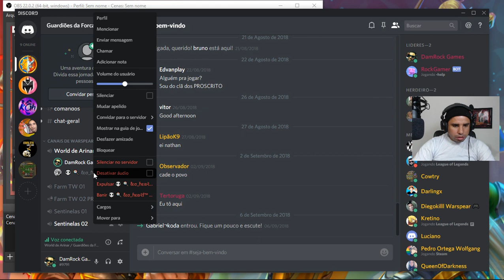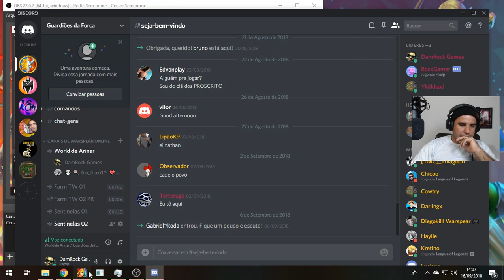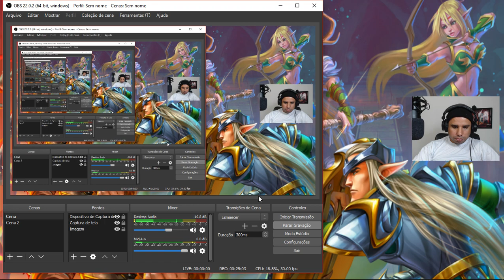Warspear Online - A Lenda do Encantador #04 (Novos Desafios) Fico Ainda mais Difícil Upando Hardcore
Vamo que Vamo galera mais um Ep ai vamos deixa essa Charme OP.

---Meu Setup---
PC GAMER
Placa-Mãe - Gigabyte Ga-h110m-h (Intel) Lga 1151 Ddr4 Matx H110
Processador - Intel Core I5-7400, Cache 6mb, 3ghz
Memória RAM - 2 de 8 GB Kingston DDR4 2400 MHZ
Placa De Vídeo 📺 - Asus Geforce Gtx 1660 Dual Evo 6gb 192bit
Armazenamento - SSD 256 Kingston + 2tb de HD Seagate
Periféricos - Kit Razer Gaming Bundle
Microfones🎙 - Arcano AM-BLACK-1 Condensador
Web Can - Logitech C920 Full Hd 1080p
Celular - Asus Zenfone 5 64gb 6.2'' 4gb Ram
Cameras Vlogs - Canon 80d, Go Pro 6